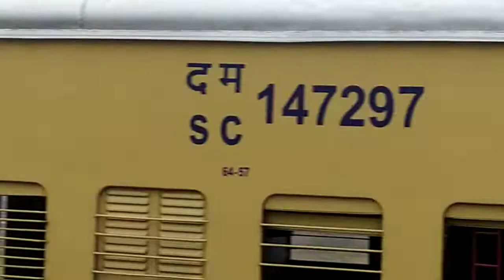bidar express -bidar to machilipatnam morning fog